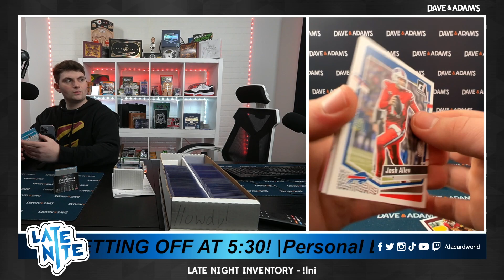CliffordAG's 2023 Donruss Mega Football 2/17/24